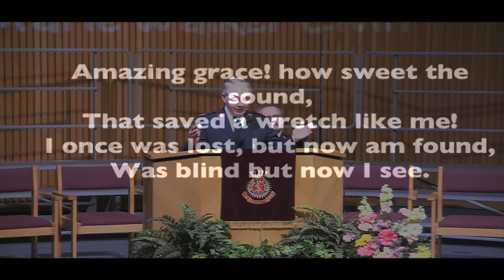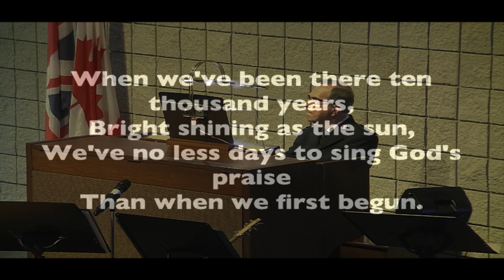Elvin Memorial Service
Captain Michael Harris and Major Gary Miller conduct the Memorial Service for Bernice Marie Walker Elvin on 2/14/18 at The Salvation Army Clearwater Citadel Corps.  Audrey Haddock (Bernice's Granddaughter) also participated.